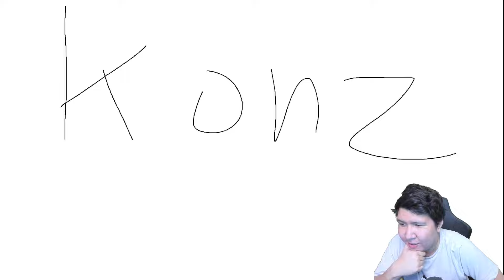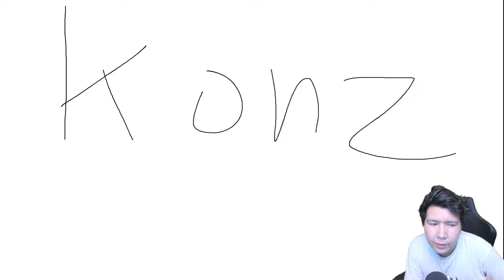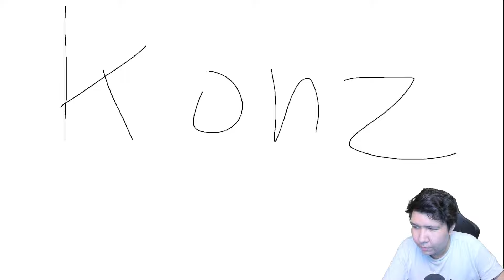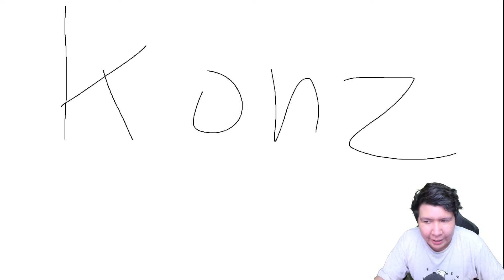AKU HARUS DAPAT 3 PIALA DI GAME YANG MIRIP STUMBLE GUYS INI! Fall Guys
nightbot commands:

!topupstore
!sebutnamaku
!daganganku
!umur
!asal
!awalyoutube
!gamefavorite
!jadwal
!pacar
!cendy
!rio
!harly
!eka